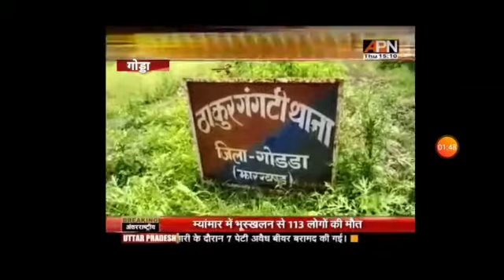पति ने पत्नी को किरोसिन छिड़क कर जलाया,पीड़िता की हालत गंभीर।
रिपोर्टर- दिलखुश कुमार

लोकेसन- गोड्डा/ झारखंड

एंकर-गोड्डा जिला अंतर्गत ठाकुरगंगटी प्रखंड के इटवा गांव में पच्चीस वर्षिय महिला शाइस्ता खातून को उसके पति सहवाज आलम ने किरोसिन छिड़क कर जला दिया।उसकी गलती सिर्फ इतनी थी कि उसने सहवाज से पूछा कि आप सुबह से कहाँ थे?शाइस्ता और सहवाज ने अपनी पसंद से एक वर्ष पूर्ब ही शादी की थी शाइस्ता गर्भवती है अंतिम महीना चल रहा है। शाइस्ता का मैके बिहार के पीरपैंती प्रखंड अंतर्गत एकडारा किसनदासपुर है। लड़की का भाई औरंगजेब अपनी बहन शाइस्ता के यहां इटवा में ही था जब ये घटना हुई।